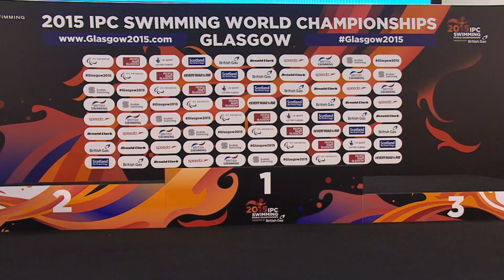Women's 400m Freestyle S11 | Victory Ceremony | 2015 IPC Swimming World Championships Glasgow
Gold: SCHULTE Daniela Germany
Silver: FISHER Mary New Zealand
Bronze: LI Guizhi People's Republic of China